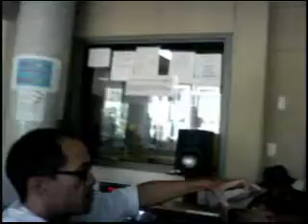Bliss at CKLN Radio in Toronto, Canada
Bliss Ananda at CKLN Radio with DJ Cliff Booker, at Ryerson College in
Toronto, Canada.